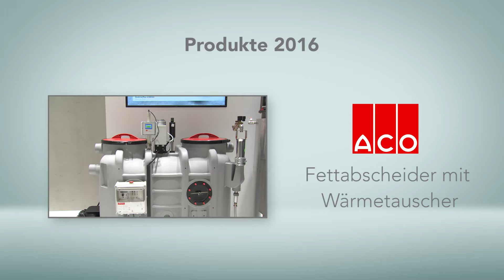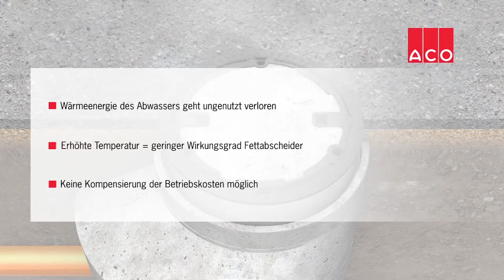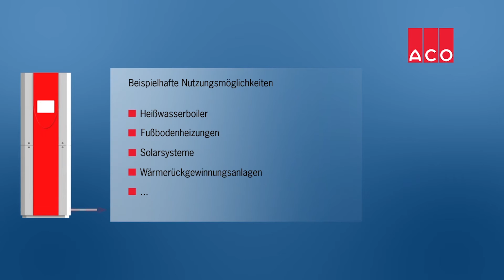ACO: Fettabscheider und Wärmetauscher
Sehr fetthaltiges Abwasser gefährdet Rohrleitungen und Entwässerungsgegenstände. Aus diesen Gründen ist im industriellen und gewerblichen Bereich, in denen fettbelastetes Abwasser anfällt, der Einsatz von Fettabscheidern vorgeschrieben. ACO Haustechnik bietet Fettabscheideranlagen für die Freiaufstellung oder den Erdeinbau an.